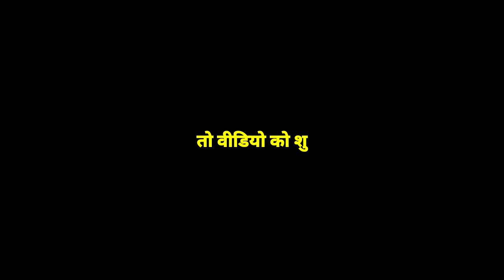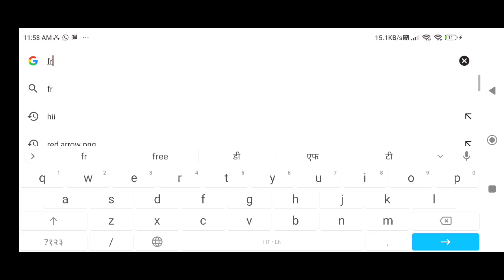Desert Eagle Auto Headshot Trick 😈 Secret DESERT EAGLE Headshot Setting & Sensitivity⚙️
Your Query -

Free Fire Top Country
1.Garena Free Fire Indonesia Live
2.Garena Free Fire Brazil Live
3.Garena Free Fire Brasil Live
4.Garena Free Fire India Live
5.Garena Free Fire Singapore Live
6.Garena Free Fire Thailand Live